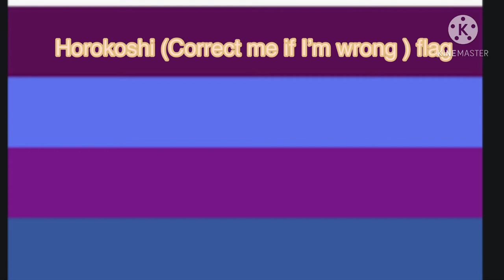[] These Flags Exist — []